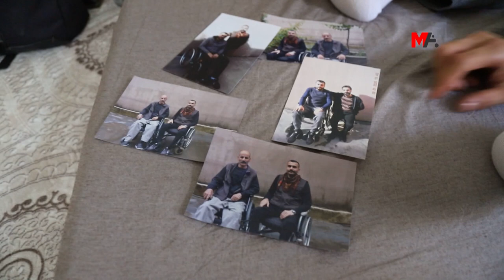KÛDAY, HETA BÊHNA XWE YA DAWÎ LI BER XWE DA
Kekê Abdulkadîr Kûday ê tevî ku ATK’ê 3 caran rapora “nikare di girtîgehê de bimîne” dayê jî nehate berdan û di girtîgehê de jiyana xwe ji dest da Salîh Kûday, diyar kir ku kekê wî tu caran bêrûmetî qebûl nekir û wiha got: “Tevî ku li ser sedyeyê bû jî her tim moral dida me. Digot ‘kî têbikoşe û li ber xwe bide ew dê serbikeve.”